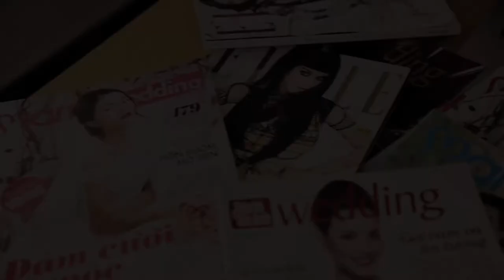TVCreate 2014 [Canary] Neptune - Tết đoàn viên